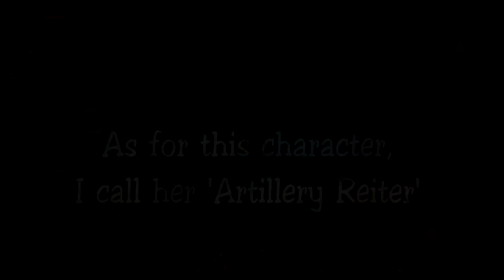Tree of Savior - Class Review - Schwarzer Reiter (Outdated)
Class review video for Schwarzer Reiter.
Reiter excels as maneuver attack as well as bursting single target.